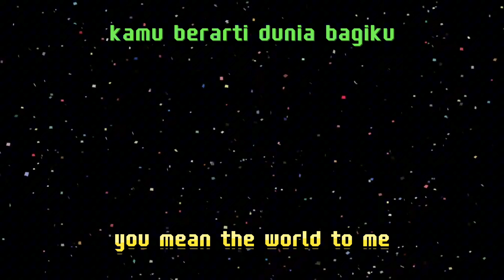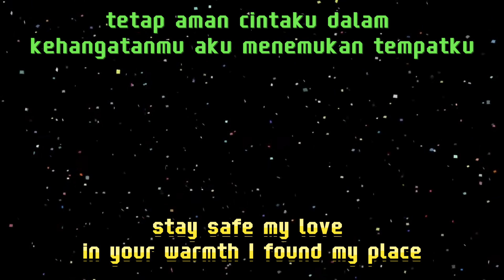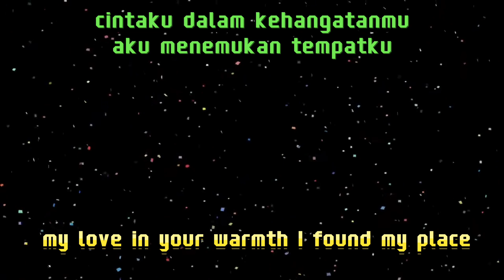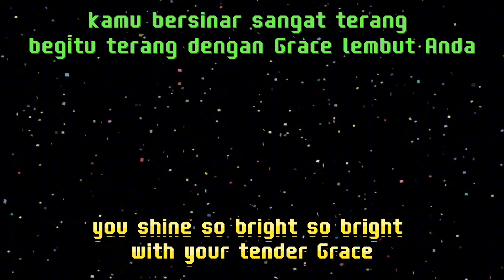You Are Precious Lyrics Romantic Night time Love Song Melody lyric dan terjemahan